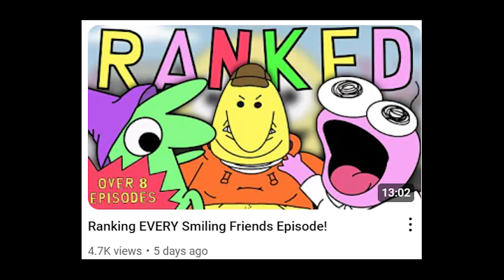REVIEW: "Brother's Egg" - Smiling Friends Season 2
Joel Haver went crazy in this one.

Scene Selection:
0:00 Intro
0:41 Review
6:16 Outro